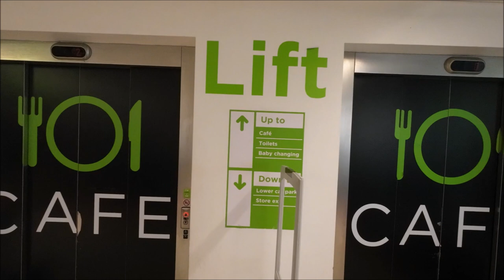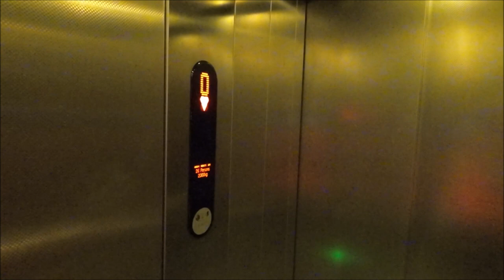Kone Ecodisc lifts @ Asda Newark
Floors - 0,1,2